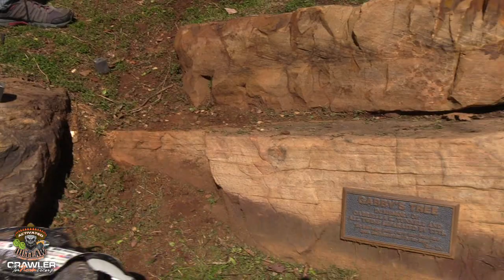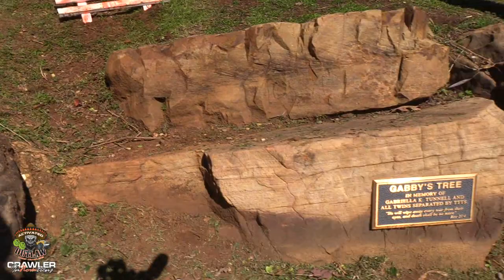Course 2 Activated Small Tire AO Get Together February 1 2020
Course 2 was only finished by Eric but unfortunately it was not caught on film just Eric's finish speech was on film. Activated Outlaw Get Togethers are getting so big we can NOT film everyone. To keep up with the lager groups of humans participating we ran 2 courses at once, hence why filming is not always possible. Thank you to Aaron and Eric for helping film and score course's! Thank you to all the humans who drove out to participate in this months Activated Outlaw Get Together!!!